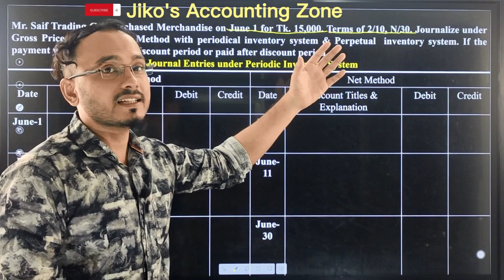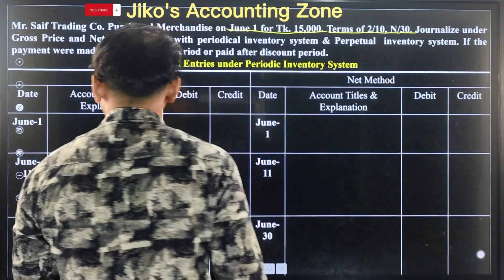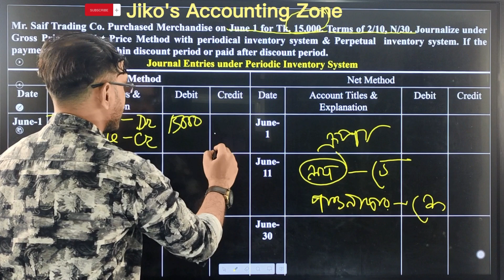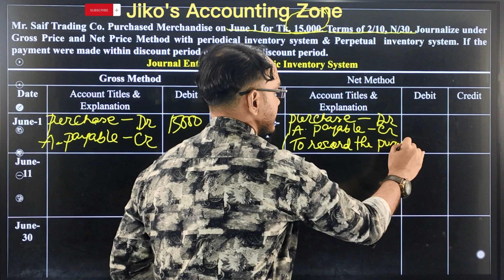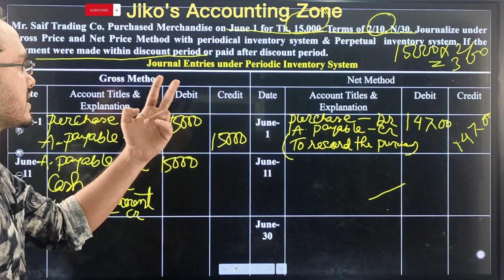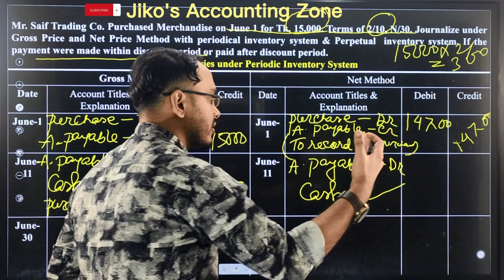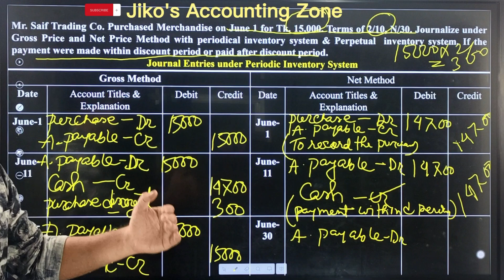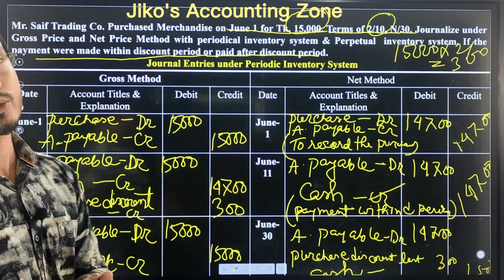Merchandising Journal: Class -7 (Math-1: Periodic Inventory System)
● TITLE:
Program: BBA / BBS (First Year)
Subject: Principles of Accounting / Financial Accounting

● ABOUT This Class:
Merchandising journals hold significant importance in accounting due to their role in systematically recording various transactions related to the buying and selling of goods. Merchandising journals provide a detailed account of sales;  purchases; and associated costs; allowing businesses to maintain accurate and organized financial records. By tracking inventory movements;  merchandising journals enable businesses to assess their stock levels;  identify trends; and make informed decisions on restocking or adjusting pricing strategies. Additionally; Merchandising journals  serve as a foundation for preparing financial statement; aiding in the analysis of a company's profitability and overall financial health. Ultimately; the meticulous use of merchandising journals enhances transparency, accountability; and efficiency in accounting processes for merchandising-oriented enterprises.

● ABOUT JIKO'S ACCOUNTING:
Jiko's Accounting is an Accounting Learning Platform that offers comprehensive courses tailored for HSC (NC/BC)/ BBA / BBS / MBA / Master's students, providing a specialized learning center to enhance their accounting skills. With a focus on quality education, Jiko's Accounting equips students with the knowledge needed for success in their academic pursuits and future careers.

- JIKO'S ACCOUNTING